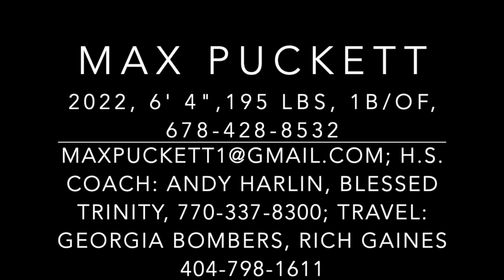Max Puckett, 2022, 1B/OF